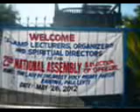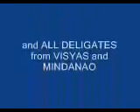cflamp convention movie